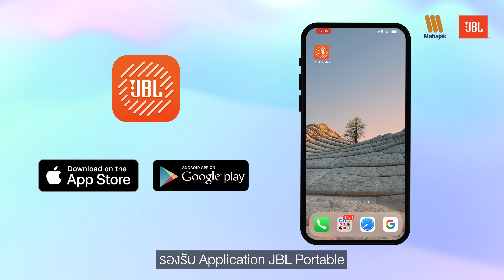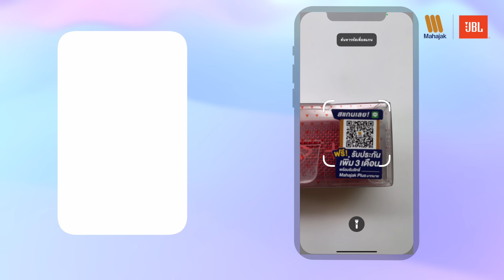Review JBL Charge 5 อัพเกรดใหม่ล่าสุด ด้วยพลังเสียงสุดกระหึ่ม !!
JBL Charge 5 ลำโพงพกพาแบบไร้สาย ดีไซน์ใหม่ขนาดกำลังดี การันตีด้วยรางวัล What Hi-Fi และ Red Dot Design Award 2021เชื่อมต่อด้วย Bluetooth 5.1 ให้ความเสถียรและมีระยะการเชื่อมต่อที่ไกลขึ้น
สามารถใช้ฟีเจอร์ JBL PartyBoost เป็นการเชื่อมต่อลำโพงได้มากกว่า 100 ตัว เข้าด้วยกันเพื่อให้ได้เสียงที่ดังยิ่งขึ้น หมดปัญหาทั้งน้ำและฝุ่นด้วยการป้องกันในระดับ IP67 สามารถฟังเพลงได้ต่อเนื่องสูงสุดถึง 20 ชั่วโมง สามารถชาร์จสะดวกได้ทุกที่ เพราะเป็น Power Bank ในตัว ตอนนี้มีสีให้เลือกด้วยกันคือ สีดำ, สีน้ำเงิน และสีเทา

หาซื้อได้แล้วที่ร้านตัวแทนจำหน่ายที่ร่วมรายการ
LINE : @mahajakstore